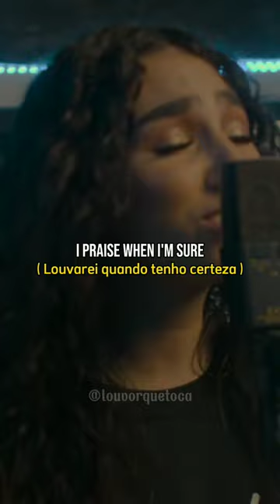Praise ( Louvar ) Genavieve